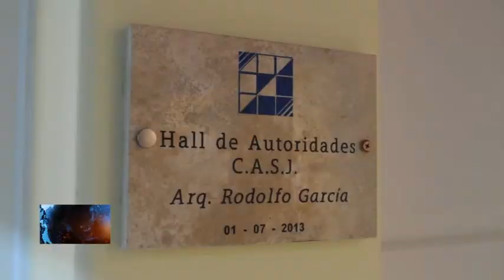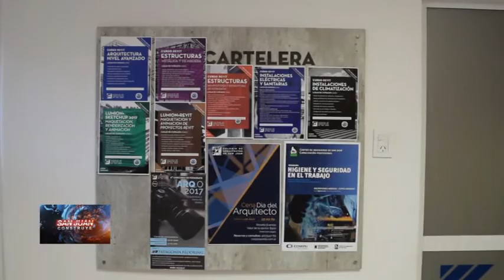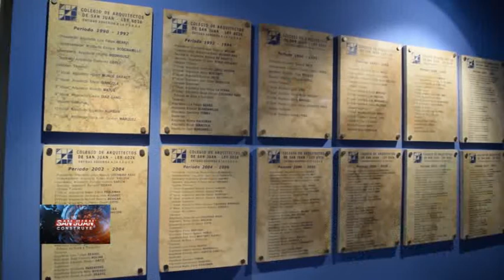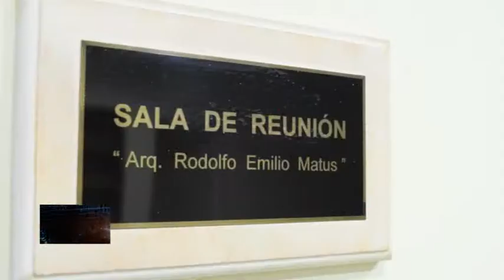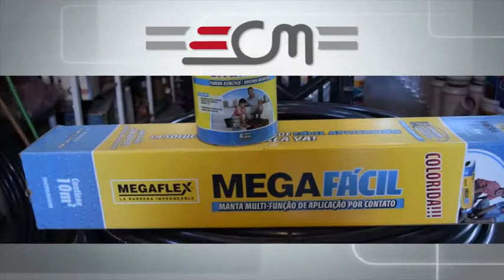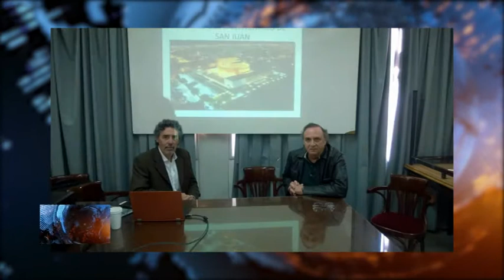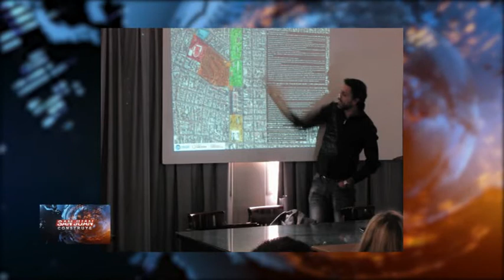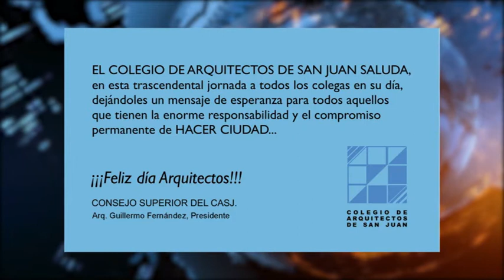SAN JUAN CONSTRUYE 185 - DIA DEL ARQUITECTO